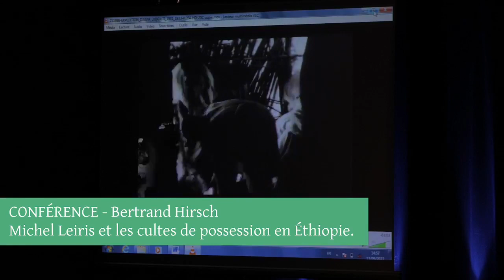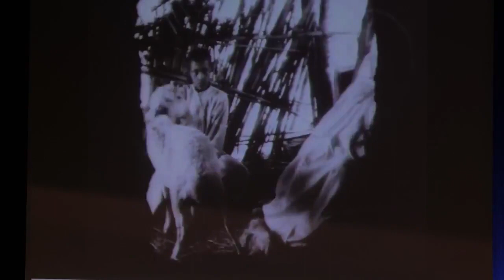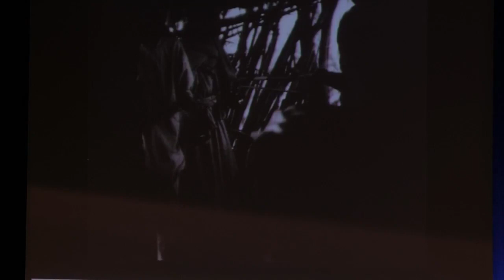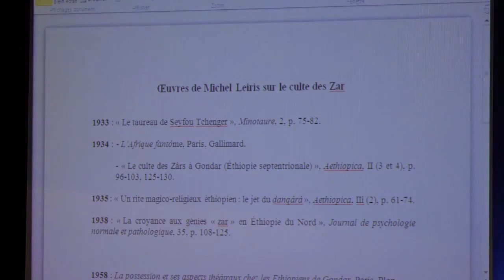Michel Leiris et les cultes de possession en Éthiopie, par Bertrand Hirsch